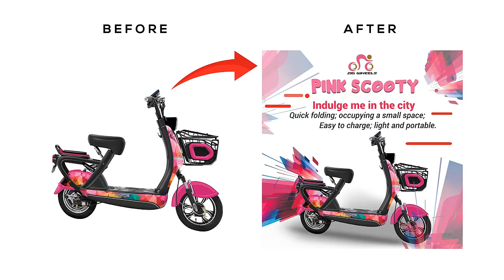Learn Graphic Design in Urdu, Hindi - Photoshop tutorials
Hello, Guys, you want to be a graphic designer??

Do you want to Learn Photoshop ?? I will show you  Latest Photoshop Tips and Tricks in Hindi/Urdu

Hello Everyone!
My name is Shahrukh. I do photography, Videography, Social Media Marketing, and Graphic Designing for the Last 10 years. Customer satisfaction is my priority and I always go the extra mile.
Here you can learn Photoshop, Graphic Design, Photography, Videography, Social Media Marketing in Hindi/Urdu.
You will get Free PSD Files,
Free Presets,
Free Text effects,
Free PS actions,
Free Fonts,
Free Luts and all the free stuff that you can use in your project.